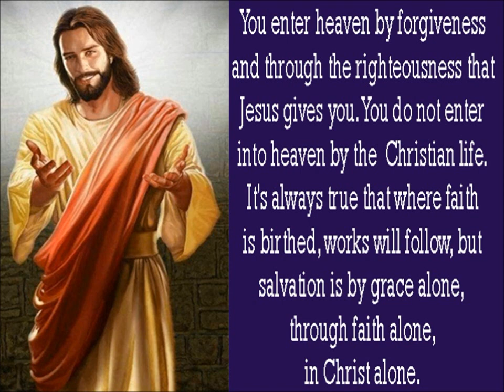Who Owns My Heart - (Miley Cyrus cover song) by Johnnie Victoria.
No Mixing.
One Track.